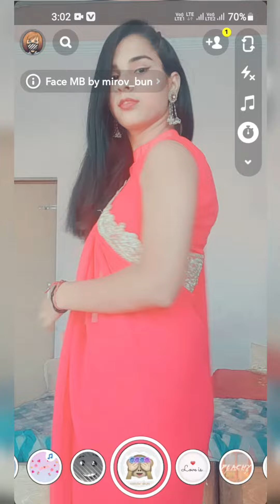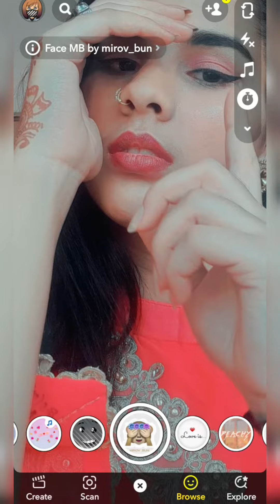Self portrait ideas in saree on snapchat pr saree me pic kaise click kare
About this video-:
Self portrait poses in saree  for girls on Snapchat pr saree me selfie click kaise kare  ||Saree photo poses for girls tips 2021

Guys is video main Mai apko kuch saree me photo poses ya snapchat main saree me kaise pic click kare bina kisi ki help se self portrait lekr dikhaungi Mai apko har ek pose click karke btaungi  for more information watch this video till end ..

Saree self portrait poses for girls at home
saree poses for girls on snapchat
saree poses without anyone help
Self portrait ideas in saree on snapchat
Self portrait photography ideas in saree